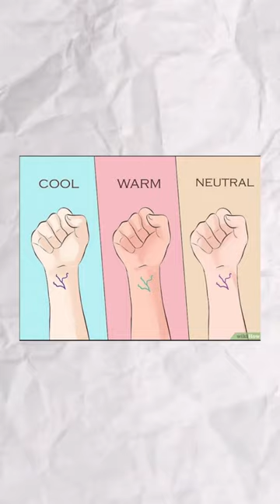Which colour suits your skin tone 😍